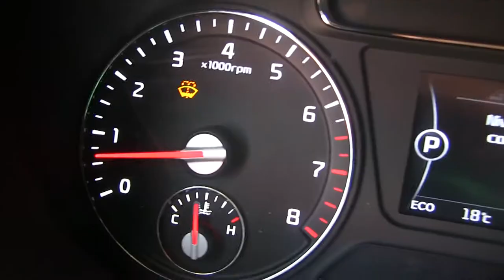Kia / Sorento / 2017/ G2441216